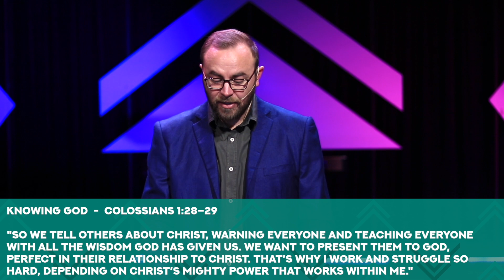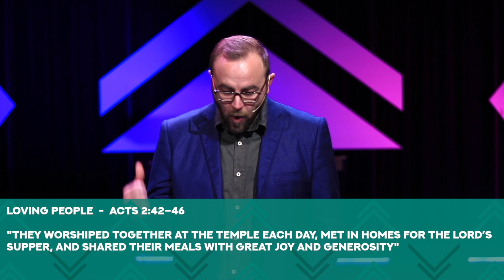Follow #2 | Neil van Wyk | 22 Augustus Oggenddiens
Welkom by Doxa Deo Faerie Glen!
Hierdie is week 2 van ons FOLLOW reeks:
"I belong in my Church Family."